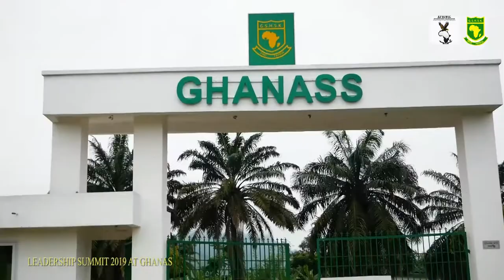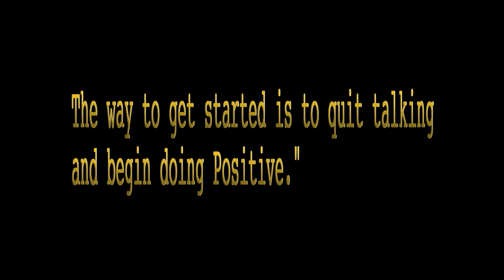OUR LEADERSHIP SUMMIT IN GHANASS KOFORIDUA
BREAKING THE MYTH OF LEADERSHIP GLOBALLY AND KNOWING THE PRINCIPLES OF SUCCESS.